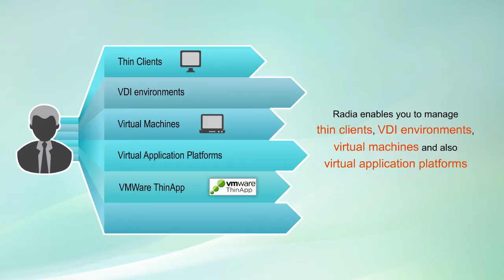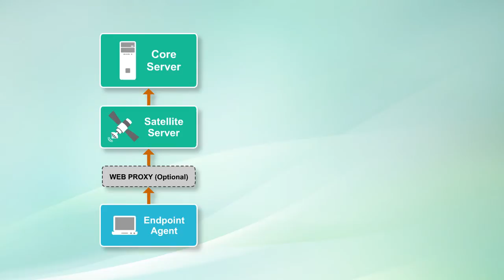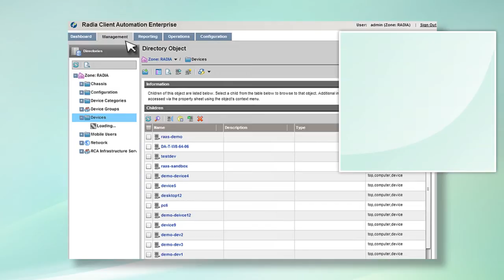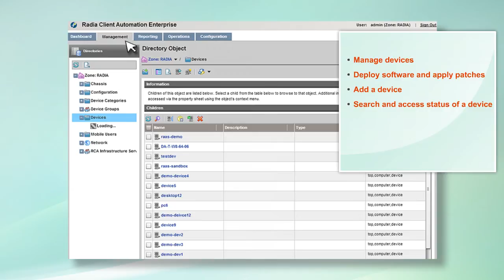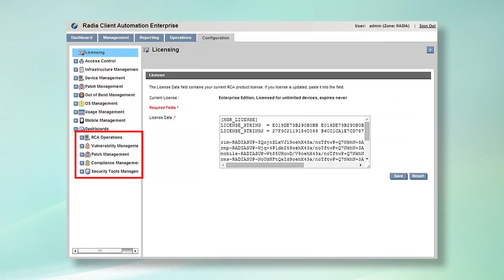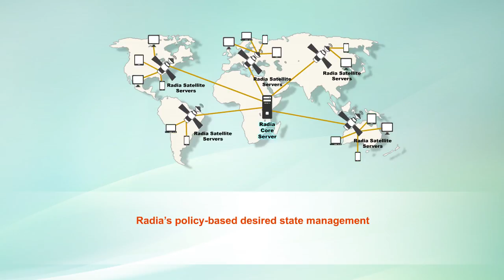Radia Endpoint Manager - Product Overview Video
Radia Endpoint Manager, an Accelerite product, is the industry's most scalable endpoint management solution, with deployments at some Fortune 500 companies managing over 500,000 devices.

Radia manages the broadest constellation of platforms and devices, including servers, mobile, servers, smartphones, tablets, virtual environments, and more.

Check out this video for a high-level overview of how Radia delivers simplified, policy-driven single-pane of glass management that small enterprises, to large distributed enterprises rely on.